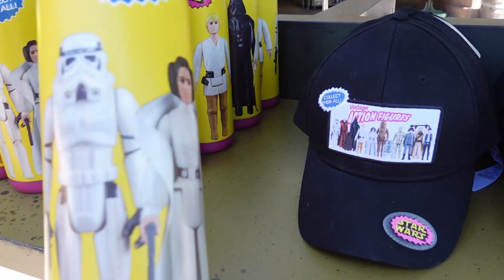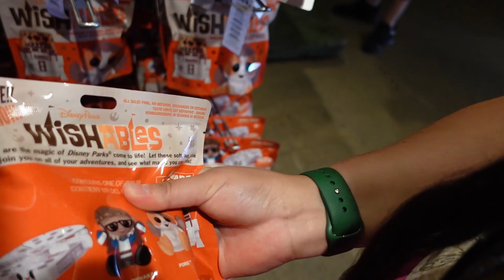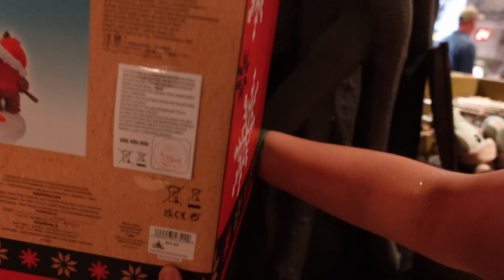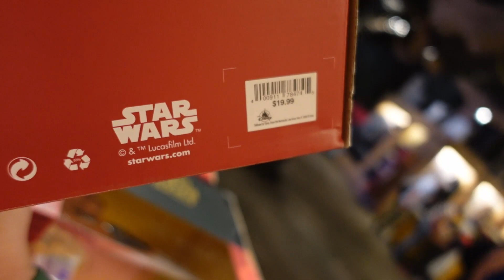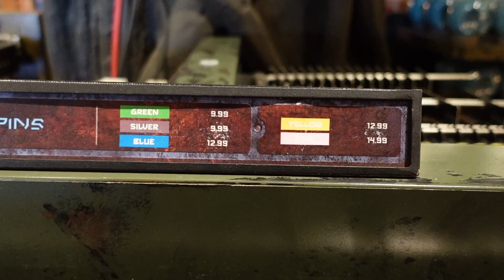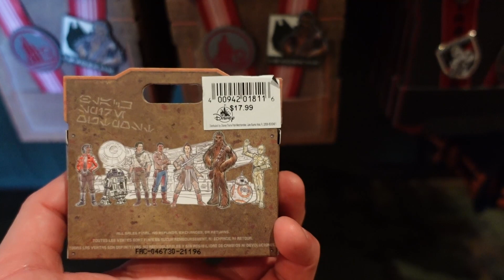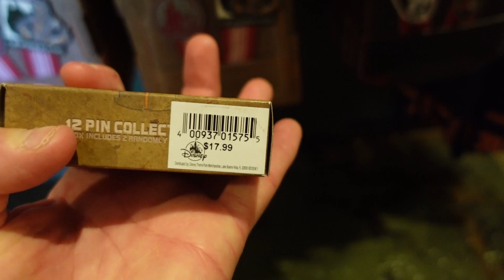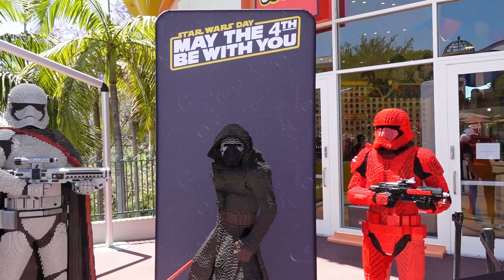Star Wars Trading Post Pop Up Shop! Downtown Disney | Wishables | Pins | Spirit Jersey | Lightsabers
May 2022 at Downtown Disney
This month Star Wars Trading Post Looked a little bit different than what we're used to. Was it a good idea to utilize the space outside for a different shopping experience?